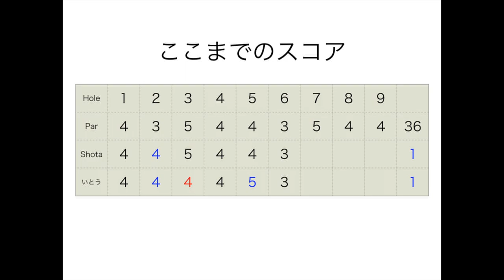このグリーンプロでも２パットできん(いとうくん)。難関コースでガチ勝負！@きみさらずゴルフリンクスH4-6 Part2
twitterはこちらから！